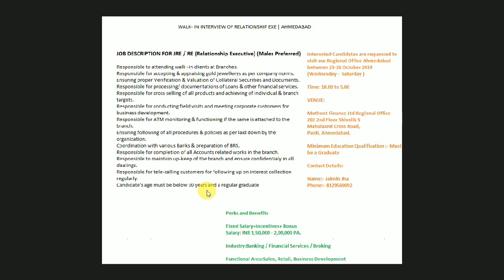Muthoot Finance Recruitment 2019 II Walk In Interview II Learn Technical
Muthoot Finance Recruitment for Relationship Executive post,

Interested Candidates are requested to visit our Regional Office Ahmedabad between 23-26 October 2019 (Wednesday -  Saturday )

VENUE:

Muthoot Finance Ltd Regional Office
202 2nd Floor Shivalik 5
Mahalaxmi Cross Road,
Paldi, Ahmedabad.

Minimum Education Qualification :- Must be a Graduate

Govtjobs2019,latest govt jobs,vacancy govt jobs,ssc jobs 2019,ssb jobs,upcoming latest jobs,freshers govt jobs,
punjab govt jobs,up govt job,rajsathan govt jobs,delhi govt jobs,himachgal pardesh govt job,ssc jobs,freshers jobs,
all india job,state govt job, electrical department jobs,latest govt job,indian navy jobs,indian army job, harya jobs,punjab state jobs,
punjab state job vacancy, ministry of defence jobs,indian army jobs 2019,

learn techical II LEARN TECHNICAL